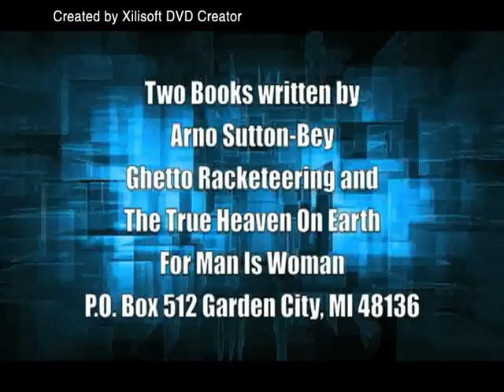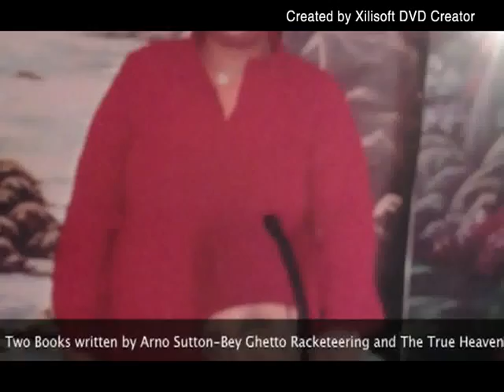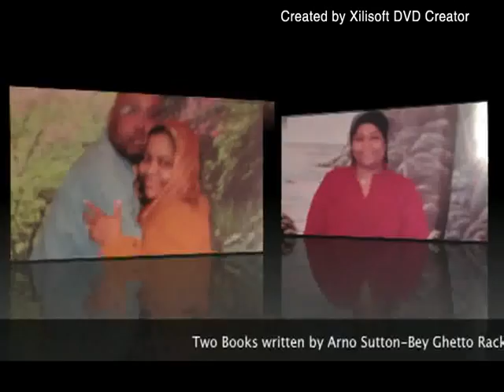The Think Tank Show: 10-10-15 JusticeOrElse Part 1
Student Minister Troy Muhammad mobilizes community around JusticeOrElse -the 20th Anniversary- Million Man March 10-10-15 justiceorelse.com